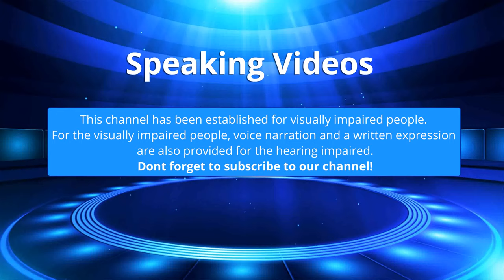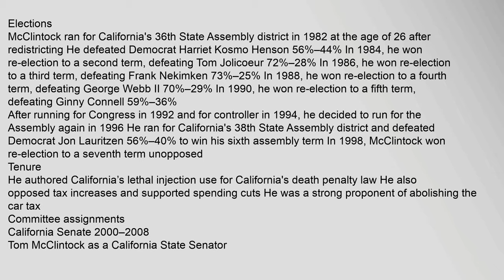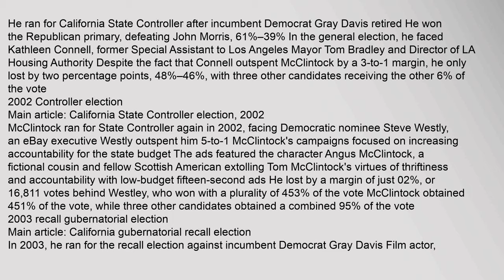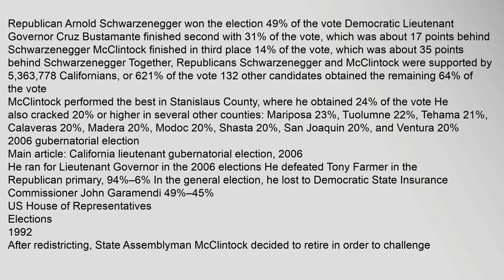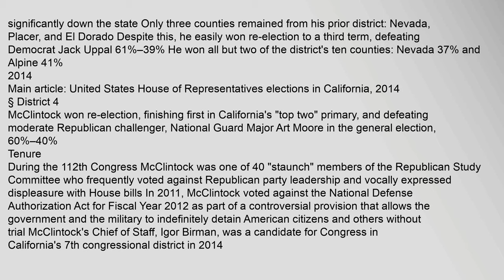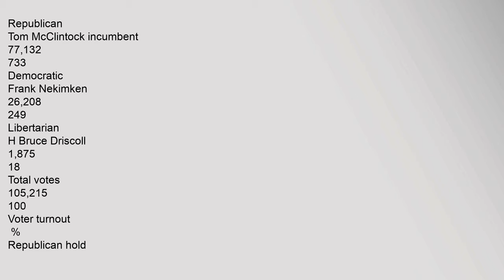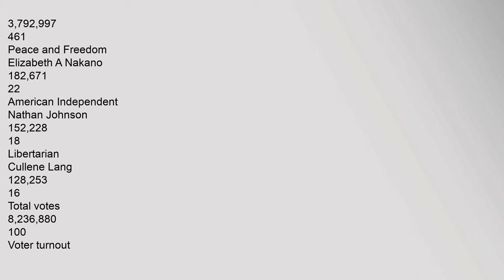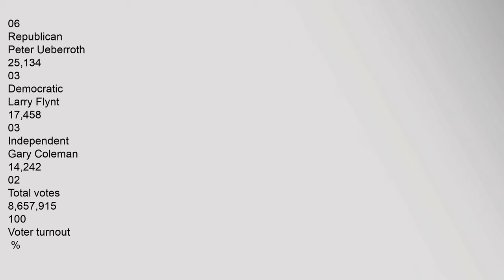Tom McClintock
Contents
1,Early,life,,education,,and,early,political,career
2,California,Assembly,1982–1992,,1996–2000
21,Elections
22,Tenure
23,Committee,assignments
3,California,Senate,2000–2008
31,Elections
32,Tenure
33,Committee,assignments
4,Statewide,elections
41,1994,Controller,election
42,2002,Controller,election
43,2003,recall,gubernatorial,election
44,2006,gubernatorial,election
5,US,House,of,Representatives
51,Elections
52,Tenure
53,Legislation
54,Committee,assignments
55,Caucus,memberships
6,Electoral,history
7,References
8,External,links
Early,life,,education,,and,early,political,career